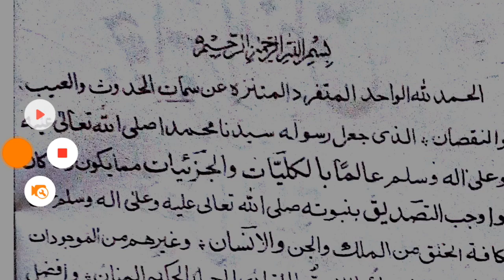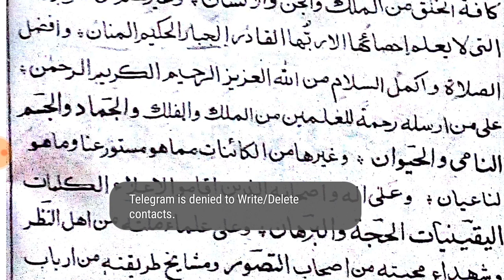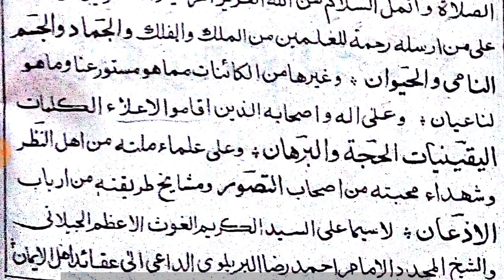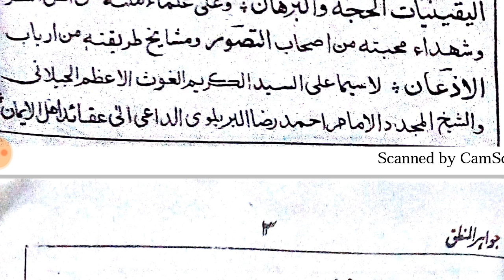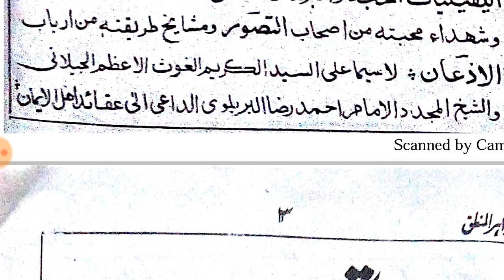JAWAHIR UL MANTIQ // KHUTBA ( BOOK OF BADRUDDIN AHMAD QADRI)